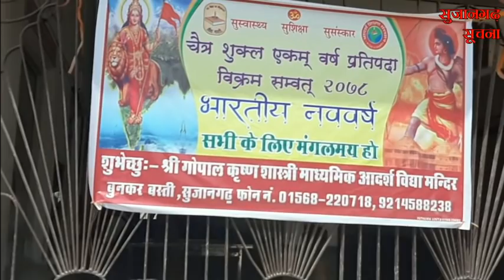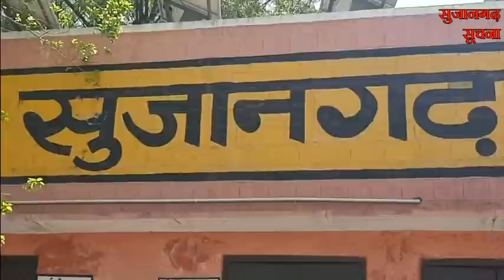सुजानगढ़-भाजपा की सभा में हुए हुड़दंग ने पकड़ा तूल? 13-04-21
सुजानगढ़-भाजपा की सभा में हुए हुड़दंग ने पकड़ा तूल? देखिये सुजानगढ़ सूचना पर